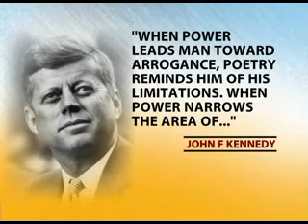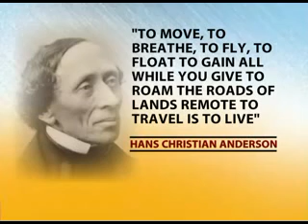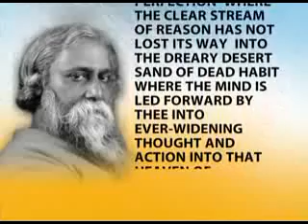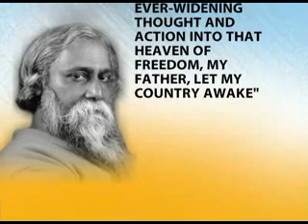World poetry day observed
World poetry day was observed on Saturday 21 March.